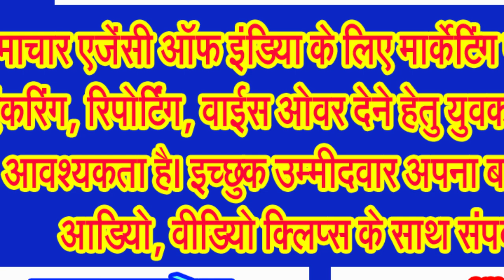सिवनी में गौवंश वध के दर्ज प्रकरणों के सभी आरोपी हुए गिरफ्तार : सिवनी पुलिस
नागपुर से आए आरोपियों ने किया था सिवनी जिले में आधा सैकड़ा से ज्यादा गौवंशों का वध!